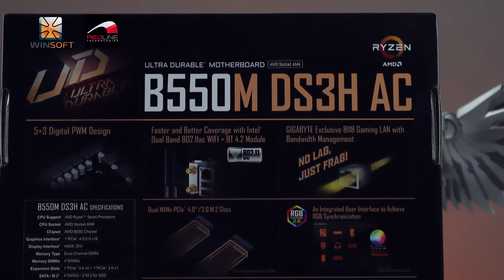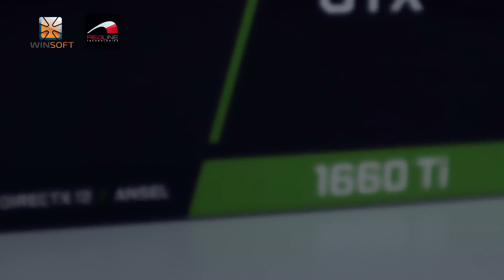APEX LEGENDS Gaming Build - Gigabyte Build Series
APEX LEGENDS play කරන්න Build එකක් අරගෙන එන්න Gigabyte සමාගම අපිත් එක්ක එකතු උනා.

·        ＊Gigabyte B550M DS3H AC Motherboard

·        ＊GIGABYTE GTX1660 Ti 6G Graphics Card

·        ＊Gigabyte 256GB Nvme M.2 SSD＋Toshiba 2TB 7200RPM HDD

·        ＊Gigabyte C200G Gaming Casing

·        ＊Corsair Vengeance Pro 16GB 3200Mhz RGB DDR4

·        ＊Gigabyte 650W Bronze Power Supply